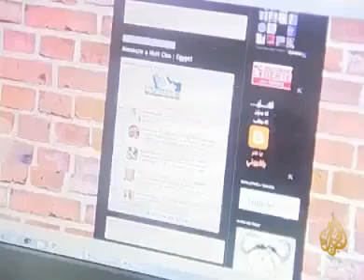tunesische jugend unterschtutzen die ägyptische revolte